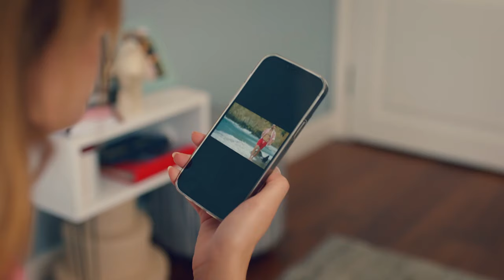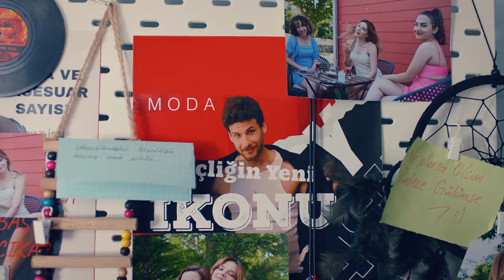Bu Sefer Kurtuluşunuz Yok Yaz! - Yaz Şarkısı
Yaz'ın annesi klibi öğrendi. SİZİ BİTİRECEĞİM!

Yaz, ünlü şarkıcı Kemal için Kemal’den habersiz büyük bir işe kalkışır. Aslı’nın da akıl vermesiyle bu hamlesi onu Kemal’in gözünde yüceltecek, belki de Kemal’i ona aşık edecektir. Çünkü Kemal’in bugünlerdeki tek hedefi Amerikalı Smile müzik şirketiyle yapılacak ortaklık ve bu ortaklığı dünyaya duyuracak olan düettir. Fakat Yaz’ın bilmediği sırlar bu planın çok fena patlamasına sebep olur. Giriştiği bu hamleyle bırakın Kemal’in gözüne girmeyi işinden de olur. Yaz hem aşkını, hem işini, hem de babasının hayalini gerçekleştirme şansını kaybetmiştir. Üstelik annesi Emine biricik Gülbeyaz’ını (Yaz) bankacı olarak bilmekte, günün birinde memleketine dönüp atalardan kalan onlarca dönümlük çay bahçelerinin yönetimini üstlenmesini beklemektedir. Bu yüzden Yaz hem Km müzikteki işini annesinden saklamış hem de artık işsiz kaldığını söyleyememiştir.

Kemal için de vakit daralmaktadır. Birkaç gün içinde Smile müziğin önüne bitmiş bir şarkı ve bu şarkıyı Kemal’le birlikte söyleyecek yeni bir kadın vokal koyulmak zorundadır. KM Müzik şirketine bağlı bütün şarkıcılardan, influencerlardan alınan demolar başarısızlıkla sonuçlansa da Murat’ın gizli saklı aldığı bir kayıt bütün dengeleri alt üst eder.

Murat lise çağlarından beri yaptığı gibi son hamlesiyle Kemal’i içine düştüğü zor durumdan çekip çıkarmıştır. Yazdığı şarkı sözleriyle, yaptığı bestelerle Kemal’i Kemal yapan Murat onu kurtarsa da kendini çok fena köşeye sıkıştırmıştır. Herkes gizli saklı kendi yolunu çizmeye çalışırken kader hepsi için yeni planlara gebedir…

KÜNYE
YAPIM: PASTEL FİLM
YAPIMCI: YAŞAR İRVÜL ve EFE İRVÜL
YÖNETMEN: DOĞA CAN ANAFARTA
TÜR: ROMANTİK KOMEDİ